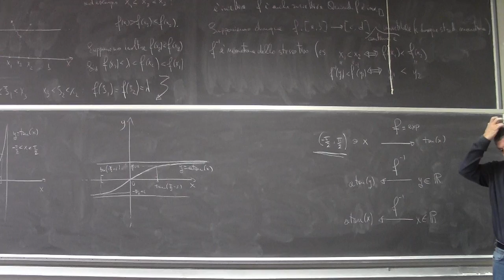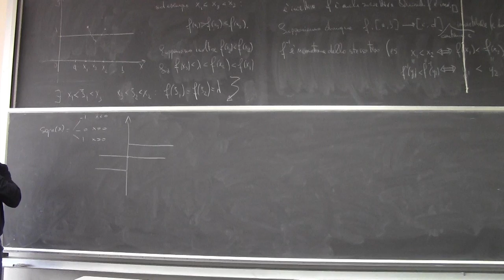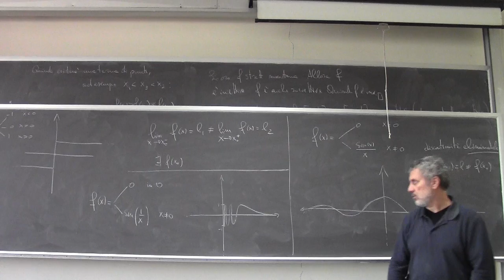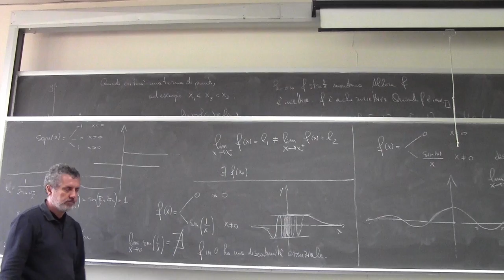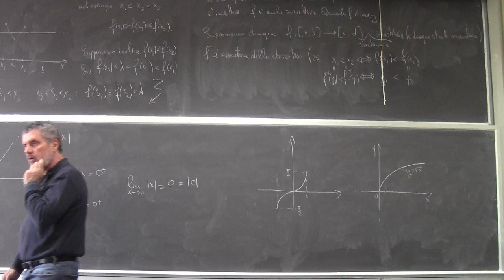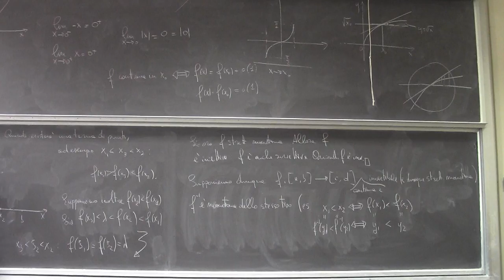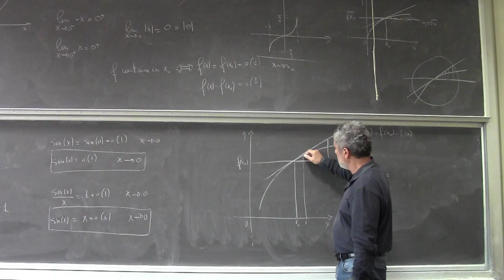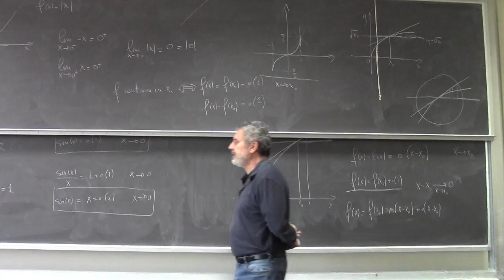Analisi Matematica I Lezione 22b